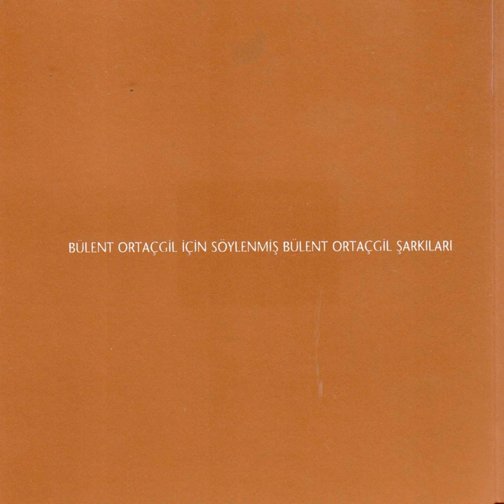Yalnız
Yalnız · Yıldız İbrahimova · Yıldız İbrahimova · Bülent Ortaçgil · Bülent Ortaçgil

Bülent Ortaçgil için Söylenmiş Bülent Ortaçgil Şarkıları, Vol. 2